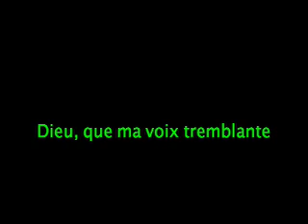Francisco Casanova sings Dieu que ma voix tremblante from La Juive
Francisco Casanova sings II Actg aria from La Juive, Dieu que ma voix tremblante
Live performance Carnegie Hall